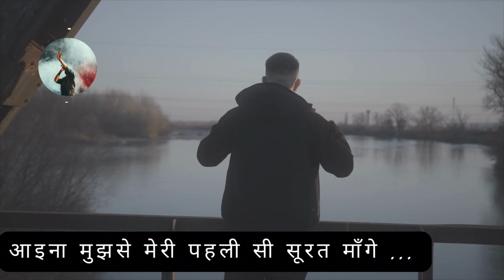Aaina Muhse Meri | Talat Aziz | Daddy | ghazals jagjit singh | 90s evergreen hits hindi songs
Aaina Muhse Meri Pehli Si Surat Mange | Talat Aziz | Daddy |  ghazals jagjit singh | 90s evergreen hits hindi songs @mnhungama

 Aaina Mujhse Mere Song from the Daddy album is voiced by famous singer Talat Aziz, Chorus. The lyrics of Aaina Mujhse Mere Song from Daddy album are written by suraj sanim.

Song : Aaina Mujhse Mere
Released on : Apr 11, 1992
Language : Hindi
lyrics  :  Suraj Sanim
Singer : Talat Aziz
Cover by : Manish kumar

bollywood songs
hindi songs
love songs
romantic songs
indian songs
old hindi songs
romantic bollywood songs
bollywood jukebox
hindi song
ROMANTIC HINDI LOVE SONG
ROMANTIC NEW SONG
KESARIYA SONG
KESARIYA TERA ISHQ HAI
KESARIYA TERA ISHQ HAI PIYA SONG
bollywood songs
hindi songs
romantic songs
latest hindi songs 2022